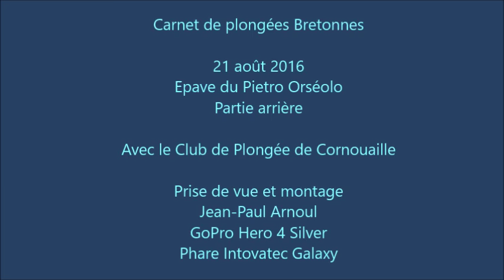21 août 2016 Plongée sur le Pietro Orséolo avec le CPC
Plongée sur l'épave du Pietro Orséolo avec le Club de Plongée de Cornouaille. Visite de la partie arrière en suivant le tunnel d'arbre d'hélice